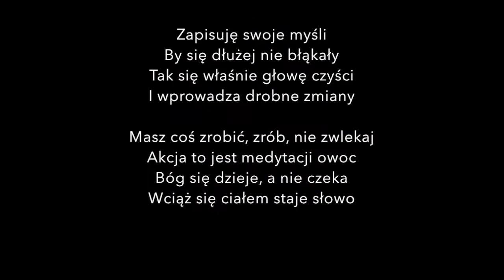To ja, Wasz Zbieg! Odc.58 Akcja